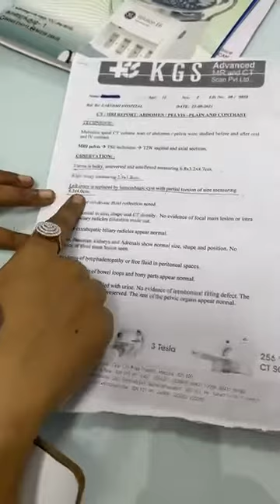பெண்களுக்கு கருமுட்டை எவ்வளவு முக்கியம்!!!!!! Chocolate cyst cured by homeopathy medicine